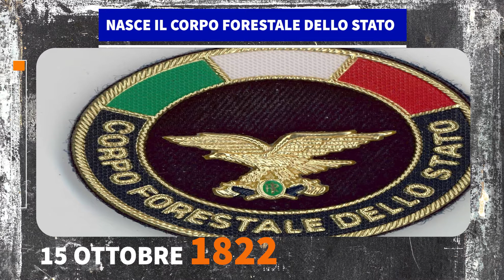ALMANACCO 15 OTTOBRE Ieri Oggi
Cronaca curiosità del 15 ottobre. in questa puntata:
corpo forestale italiano, il grande dittatore, marcia contro la guerra, record di gol, Valerio Staffelli, Matteo Garrone, Didier Deschamps,